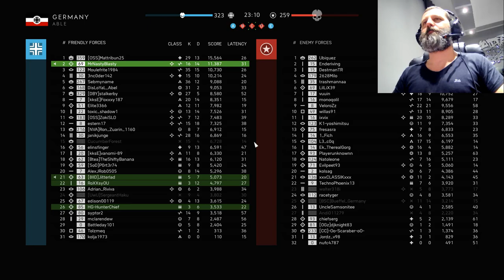MP34 smg MEDIC CLASS !! Dramatic match at Marita !!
🛑 LIVE STREAM EVERYDAY FROM 14:00 TO 16:00 LONDON TIME 🛑

🛑 Hi Everyone!!! my name is Murilo 🛑

I have been playing video games since the Atari era, haven’t stopped since then, I have owned every console I could fit in my room.
Mum said I was so passionate about it because I was a teenager.
She was wrong, decades went on and I am still here.
I currently cover Call of Duty Modern Warfare, Call of Duty Black Ops Cold War and Battlefield series on my channels.
I upload my videos with a fun and entertaining narrative explaining of all my moves and tactics with the hope to inspire and help other players, therefore I would love to watch your stream too, to share different experiences of these amazing games.